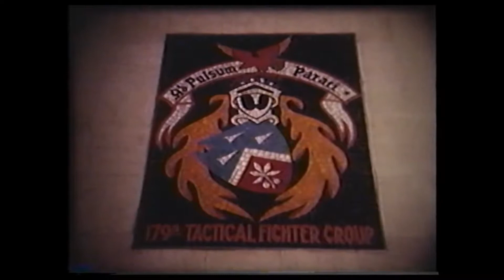MANSFIELD Air National Guard: History Of OHIO's 179th AIRLIFT WING w/ Vintage Footage.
July 27, 2017. Reporting The News That Matters - From A Canadian Perspective. Alistair Reign News' Playlists Are Rated (18+) for possible graphic images of war, injury or death.